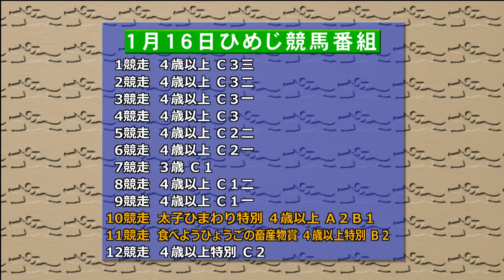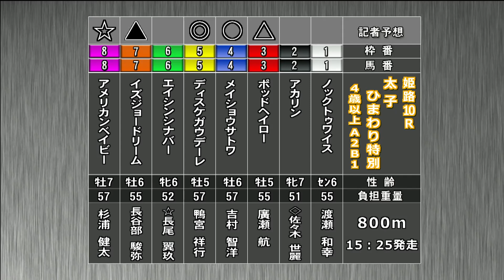ひめじけいばレース展望（1月16日分）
1月16日(火)「ひめじけいばレース展望」です。進行は鈴木 セイヤアナウンサー、解説は松本 健史記者（日刊スポーツ）。メインレース 「食べようひょうごの畜産物賞」を中心にお届けします。